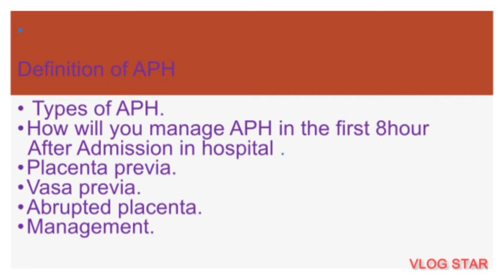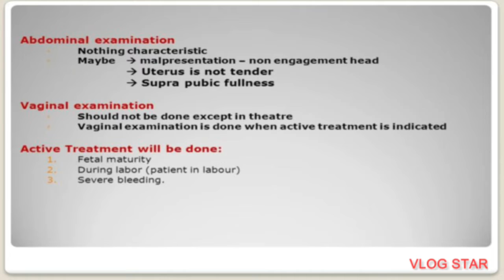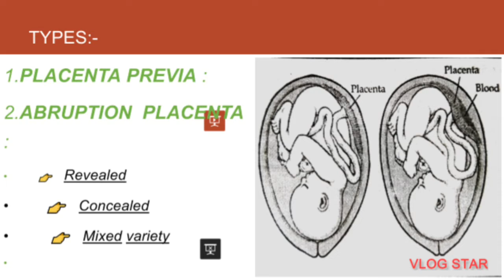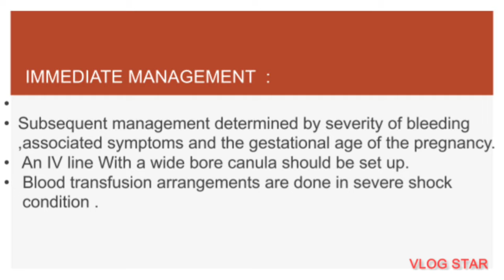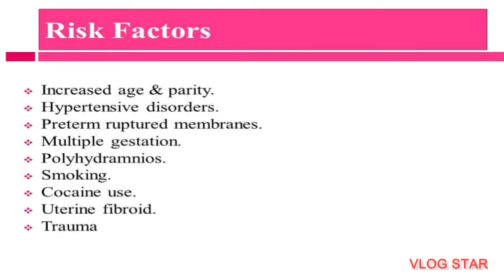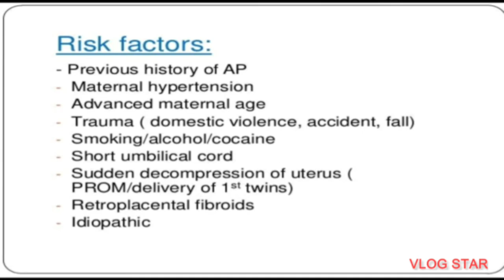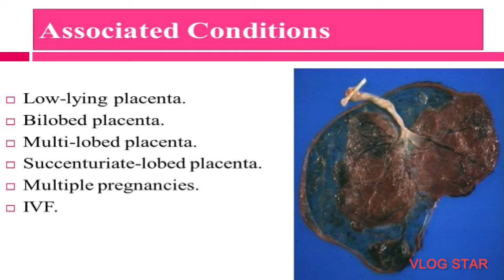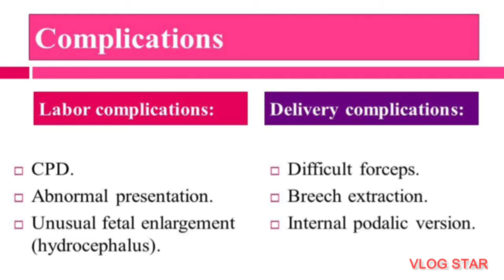placental abnormalities| Morphological variationof placenta|what is APH?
🛑To detect placental insufficiency, doctors may order:
An ultrasound to look at features of the placenta,
 calcium deposits or placental thickness,
 as well as the size of the fetus.
 A fetal nonstress test that monitors the baby's heart rate and contractions.

           👉  How do I keep my placenta healthy?

The recommended intake of iron almost doubles during pregnancy. As such, iron rich foods such as spinach, broccoli and kale are crucial during pregnancy. Low levels of iron could result in a deficiency and hinder the transfer of oxygen and nutrients to the placenta.

 👉When do placenta problems start?

About 1 in 100 pregnant people (1 percent) have placental abruption. It usually happens in the third trimester but it can happen any time after 20 weeks of pregnancy. Mild cases may cause few problems. An abruption is mild if only a very small part of the placenta separates from the uterus wall.

 👉What are the signs of unhealthy pregnancy?

If she has any of these signs she should go to the health centre as soon as possible:
 Fever
. Abdominal pain.
💥DANGER SIGNS DURING PREGNANCY

vaginal bleeding
.convulsions/fits.
severe headaches with blurred vision.
fever and too weak to get out of bed.
severe abdominal pain.
fast or difficult breathing.